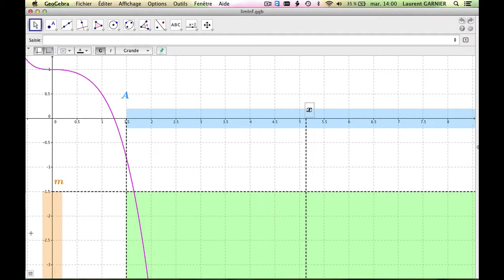Comment déterminer une Limite égale à -l'infini quand x tend vers +l'infini avec Geogebra ?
Niveau : terminale et supérieur (système français)
Résumé : illustration d'une fonction qui tend vers -l'infini lorsque x tend vers +l'infini.